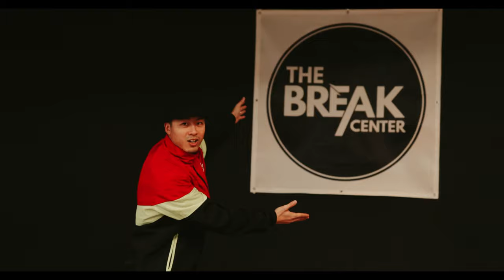BREAKIN IN 1 MINUTE- How to do a Coffee Grinder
The Break Centers - Breakin in 1 minute